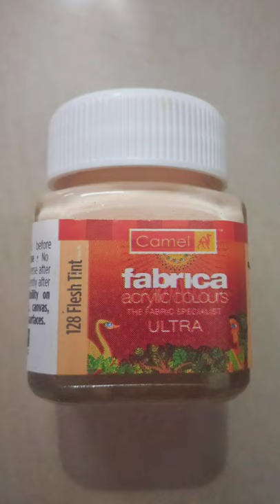Camel Fabrica Acrylic Colour|Bottle art paint|Unboxing|Amazon